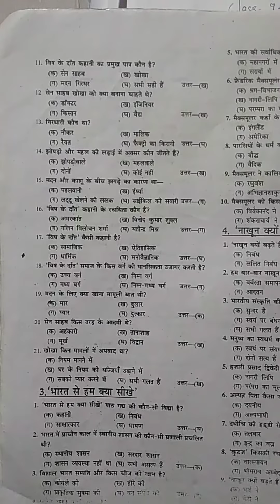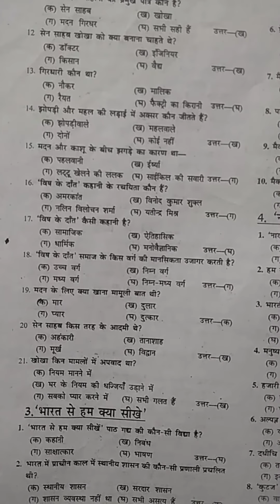Class 10th Hindi objective